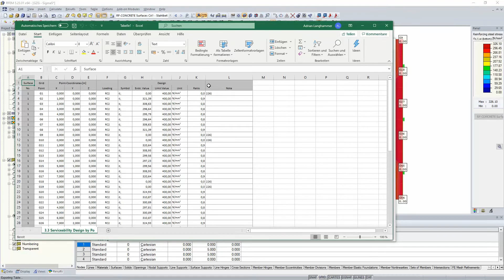[EN] FAQ 004501 | Is it possible to export the results from RF‑CONCRETE Surfaces to Excel? For ...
Question:
Is it possible to export the results from RF‑CONCRETE Surfaces to Excel? For example, I would need the steel stress of serviceability design.

Answer:
Yes, the results can be partially exported. The export function is available for the result tables in the add-on module (as of Window 2.1).

Using the example of the steel stress in SLS, it would be possible to only perform the steel stress analysis and then export the table in Window 3.3, for example.

When displaying the table in Window 3.3, you can choose between FE mesh points and grid points. The grid can be adjusted as a property of the surface.